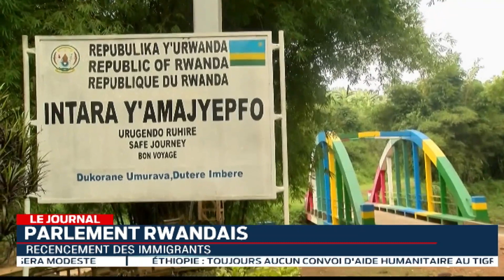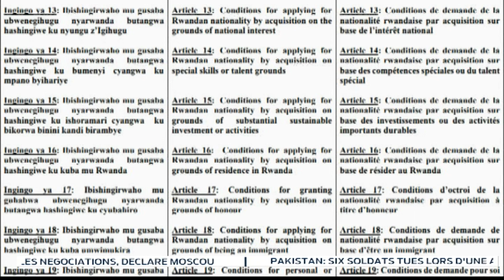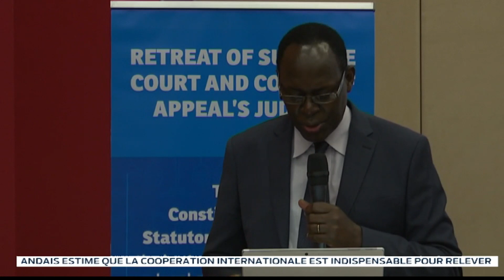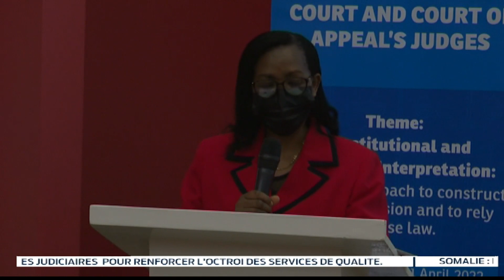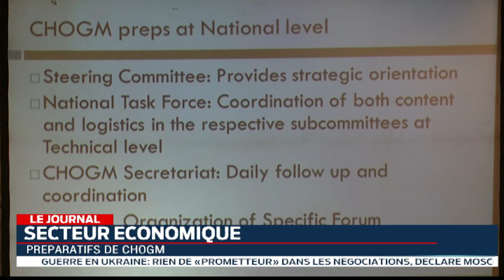LE JOURNAL: 30.03.2022